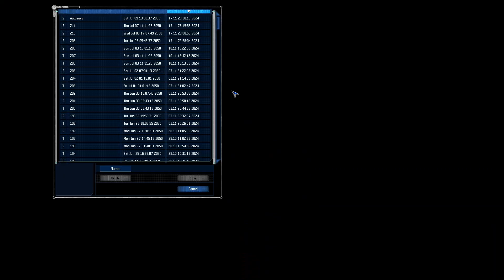UFO Aftershock : Moving Towards Endgame Part 7.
Take a trip down to memory lane, and see if the games were as good as we remember them.